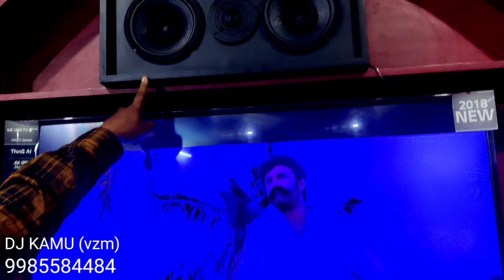7.2 home theatre Dolby digital DTS PCM pro logic2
7.2 home theatre amplifier 1900w RMS
12" dual subwoofers Charles audio
12" 2×500=1000w RMS Charles audio
6" Charles audio satellite speaker boxes
7×100=700w RMS Charles audio

my address
DJ kam Kota junction Vizianagaram Andhra Pradesh pin code 535002 India